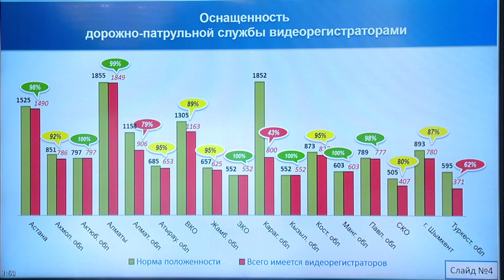Жол-патрульдік қызметтің кадрлық жағдайын қалпына келтіру шаралары туралы (Қ. Қасымов)